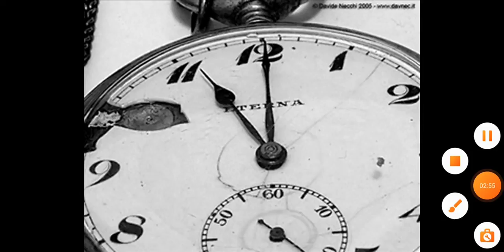Tony Colombo si cagnata Tony Colombo Daniele De Martino si cagnata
dite la vostra dajjje